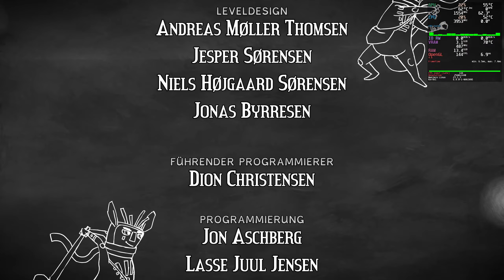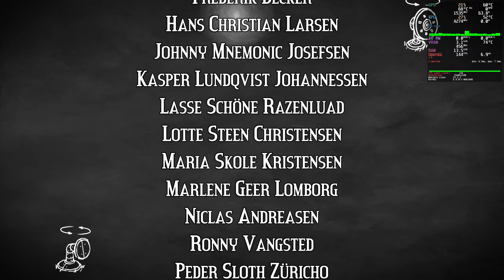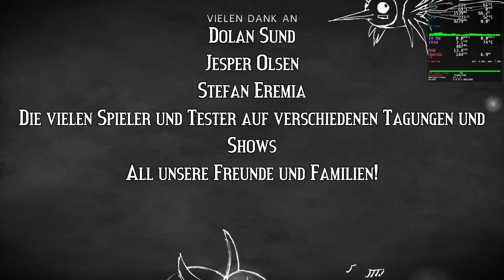Figment #5 - Ende | Linux